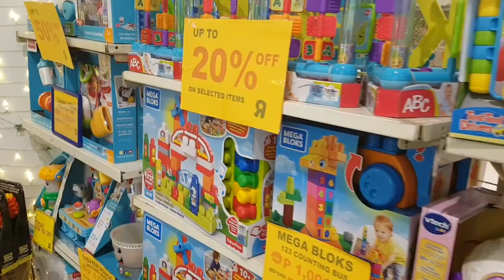MASARAP TALAGA SA PAKIRAMDAM ANG PASKO SA PINAS|ROBINSONS GALLERIA'S CHRISTMAS DECORATION.